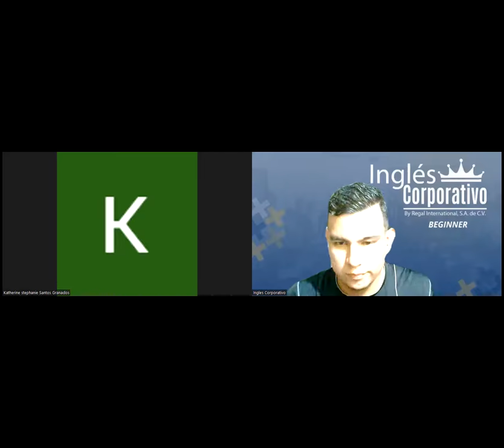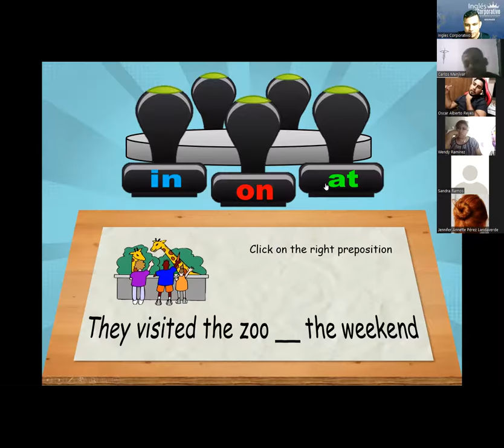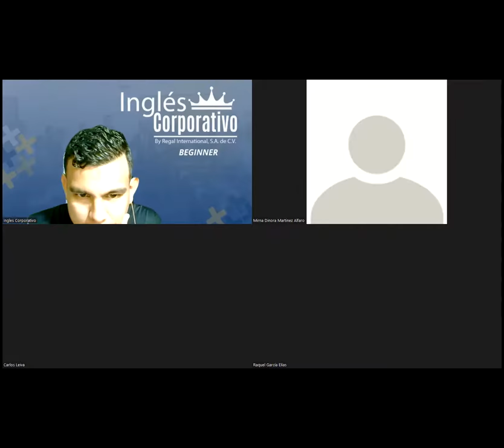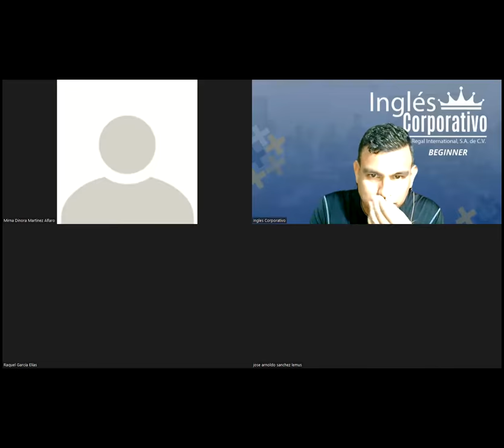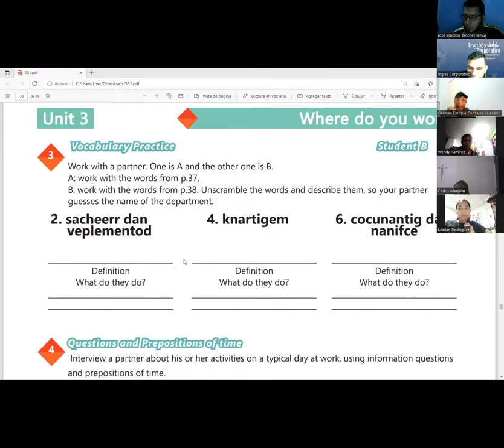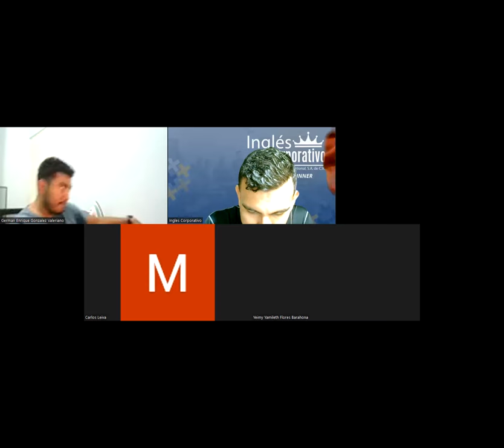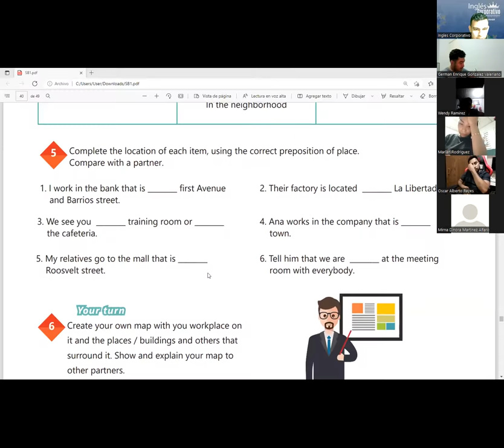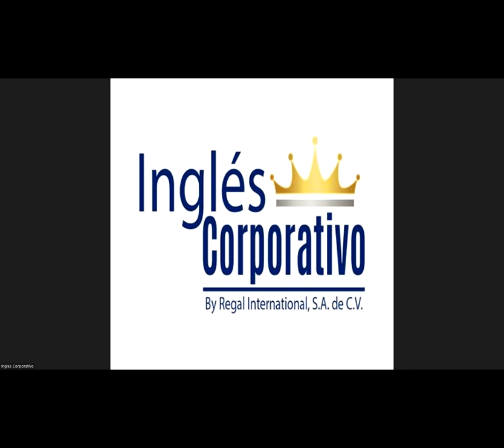Ingles Corporativo-Videoconferencia #15 VOCABULARY PRACTICE.